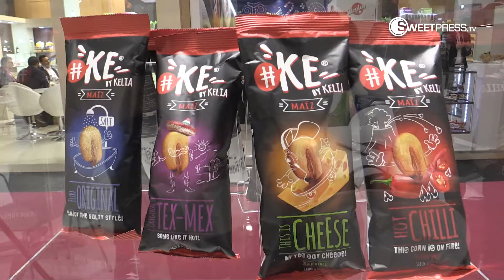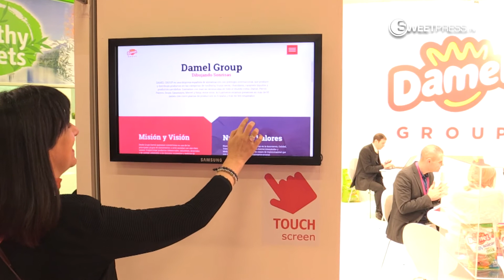Entrevista a DAMEL en ISM 2018